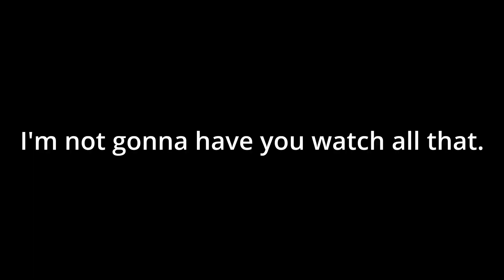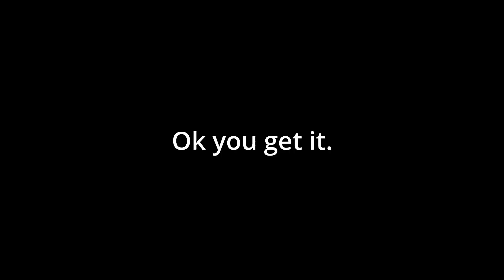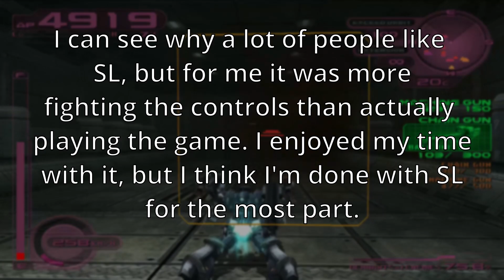Silent Line was Fun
It was fun. Frustrating at times, but fun.

Video Game: Silent Line Armored Core
Song: Break the Targets - Super Smash Brothers Melee